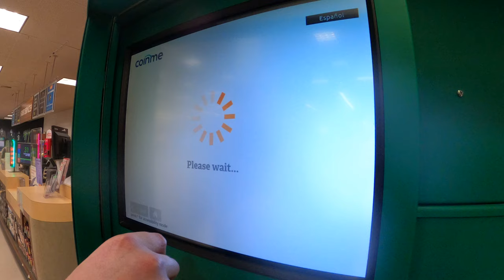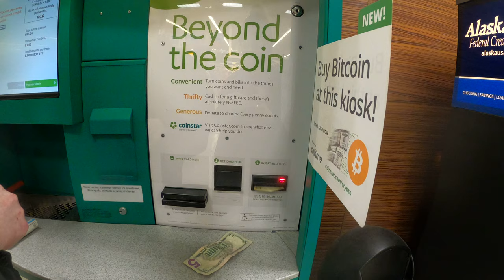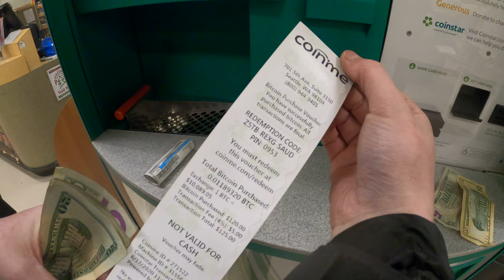Buy Bitcoin (BTC) through Coinstar!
An easy way to purchase Bitcoin for those who are not too computer savvy & would rather not use an exchange.

Quick/Easy way to purchase Bitcoin anytime your local grocery store is open (or wherever Coinstar is located that has Coinme integrated).

+Availability.
+Ease of purchase.
+Security of applications/Coinme.
+Duration of time to complete process
+Customer Service

- FEES INVOLVED (Hidden fees as well).
- Must keep track of receipt until you use it.
- Cannot be refunded if receipt is unreadable.
- Some stores may not have Coinme on their Coinstar.